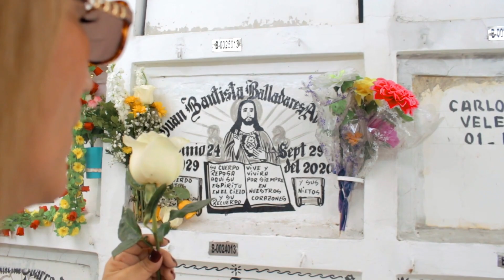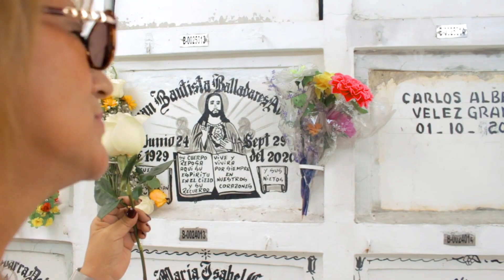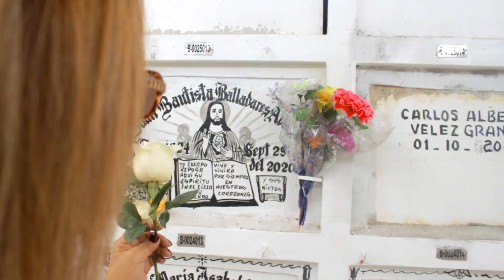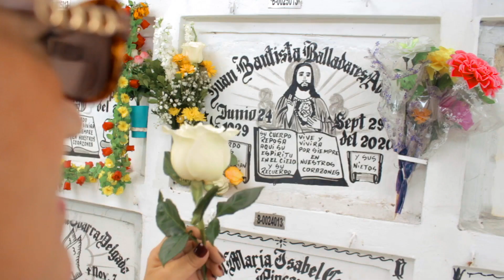VICTORIA QUINDE DIME PAPA ¿COMO ESTAS?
DIME PAPA ¿COMO ESTAS ?
LA REINA DEL PASILLO,
GENERO: VALS PERUANO
COMPOSITOR: HUGO ALMANZA DURAND
DEDICADO CON MUCHO AMOR EN HOMENAJE A LOS PADRES QUE YA NO ESTAN CON NOSOTROS.